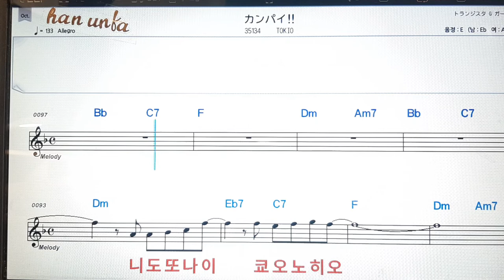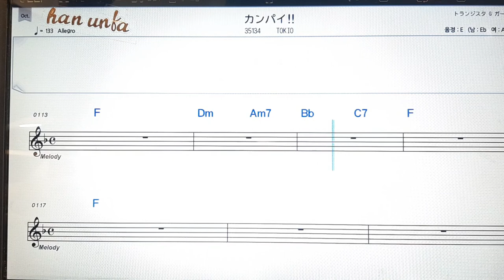캄빠이/Tokio*日本の歌,일본노래.Japanese songs💋노래 반주*💕Karaoke*Sheet Music*Chord*MR